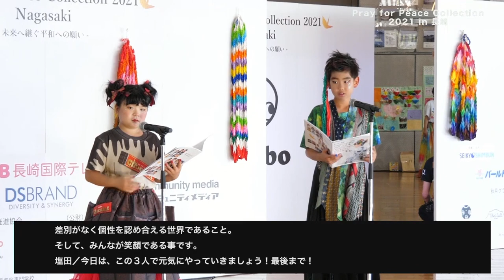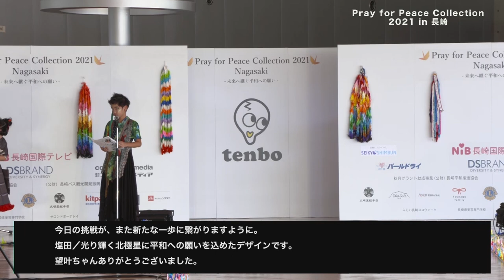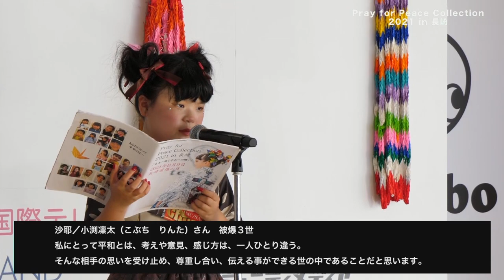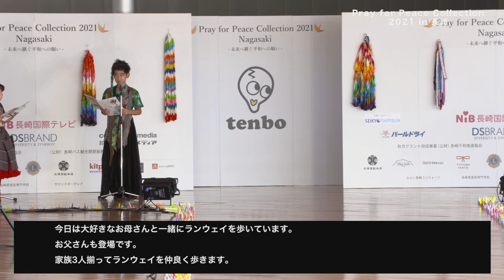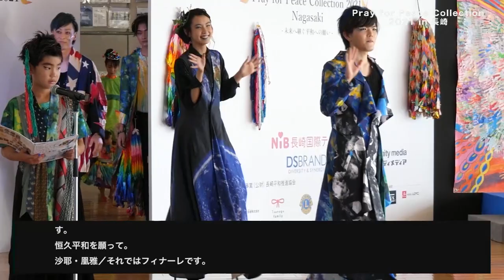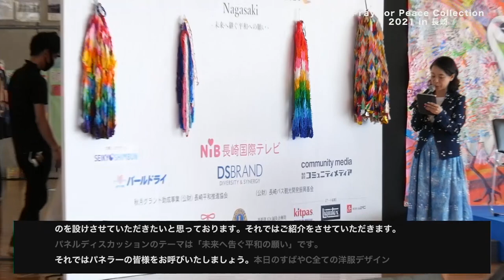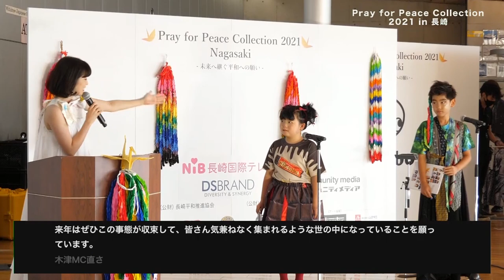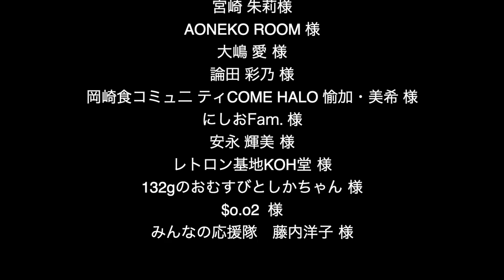Pray for Peace Collection 2021 in 長崎 【字幕／エンドロール付き】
Pray for Peace Collection 2021 in 長崎
『未来へ継ぐ平和への願い』
終戦７６年 長崎原爆の日　開催
 -松が枝国際ターミナル-

【出演モデル】
浦山 眞子　６歳　被爆４世
太田 詩乃　５歳　被爆４世
渡辺 真博　１０歳
渡辺 そら　８歳
渡辺 匠音　５歳
春田 晏奈　６歳　被爆４世
岩永 望叶　７歳　ダウン症候群
林 みおり　６歳　被爆４世
林 このは　１０歳　被爆４世
小林 玄　８歳　被爆４世
小林 椿　１１歳　被爆４世
木田 蓮菜　１３歳　被爆４世
青栁 智子
石丸 弘真
永田 愛実　１６歳
東 貴将　被爆３世
小渕 凜太　被爆３世
三重 式美　被爆２世
 本多 若葉 １６歳
志田オリヴィアこころ　２歳　被爆４世
志田 千尋　被爆３世
関口 舞 １１歳

【ファッションショーMC】
谷口 凰雅　１０歳　被爆４世
髙橋 沙耶　８歳　被爆４世

【総合司会】 塩田 みう   被爆４世

【友情出演】 SUGIZO

【平和のトークショー】
モデレーター　浅田 ますみ　被爆2世
塩田 みう　被爆４世
本多 若葉 １６歳
鶴田 能史（tenbo）

【平和のアート】
田川 誠  被爆3世　／　深澤 慎也
ハンドスタンプに参加してくださった皆様

【ステンドグラス制作】
キットパスアート事務局
長崎県美容専門学校

【折り鶴ランウェイ制作】
長崎県立長崎北高等学校 茶道部
長崎北児童クラブ NPO法人ドリームキッズ 学童保育ドリームキッズ上町

【写真】
梅村 駿(+U PHOTOGRAPHY)
梅村 真理子(+U PHOTOGRAPHY)
石井 佑典(+U PHOTOGRAPHY)
Ayumi Nakaharai
Keiko Tanabe

【音楽】
 秋山 裕和(H/MIX GALLERY)

【ヘアメイク】
内藤 結子
SUMILE
清水 登美

【平和の千羽鶴協力】
長崎原爆資料館
広島市市民局国際平和推進部平和推進課
ひめゆり平和祈念資料館

【雪のサンタマリア  画像協力】
日本二十六聖人記念館

【UDトーク】
髙橋 舞香（Silent Music MG）
田中 豪
Mプロジェクト（ミツコ／三井恵玲奈）
株式会社ePARA（しあん）
浅井 シノブ
久野 智美

【英語翻訳】
長崎県立大学国際社会学部国際社会学科　宮本 百恵

【動画】
株式会社コミュニティメディア

【Special Thanks】
ボランティアスタッフの皆様
Pray for Peace Collection 2021 in 長崎に ご賛同してくださった皆様
浅田ますみ事務所インターン生（ドットJP）

門田 頼枚

【ステージ設営】

株式会社日工

【音響　照明】
株式会社LCS

◆特別協力◆
長崎国際テレビ

◆後援◆
長崎県
特定非営利活動法人JIM-NET
NPO法人ピープルデザイン研究所
NPO法人 super view

◆協力◆
みらい長崎ココウォーク
サロンドボーテレイ
chohai
NAIL’S RAVI  SALON & SCHOOL

◆協賛◆
株式会社パールドライ
株式会社ディーエスブランド
聖教新聞
秋月グラント助成事業
（公財）長崎平和推進協会
（公財）長崎バス観光開発振興基金
長崎南ライオンズクラブ
安達株式会社
文明堂総本店
NPO法人 Tsunagu family
チベットソルト株式会社
西新宿A24鍼灸治療院/小川 こず恵

◆アート協賛◆
日本理化学工業株式会社
リキテックス
株式会社ムロタニ

◆個人協賛者様◆
手嶋 大河 様
鈴木 太郎 様
鵜飼 伸弥 様
Richard Roe/Bouncy Imports 様
李 和枝 様
KURITOMO 様
鈴⽊ 薫 様
tomoCo 様
⼤久保 誠 様
芦北 順子 様
野中 清子 様
yurimao 様
勝野 ふみの 様
河⻄ 節子 様
山城 正安 様
吉見 昌起 様
瀬戸 直⼦ 様
藤村 加奈子 様
エタ 様
泉 栄⼦ 様
森島 ⼟紀子 様
笑っとこゆーと 様
浅井 達哉 様
愛知の応援団マイ 様
永幡 祥⼦ 様
イシヅカマコト 様
人生気楽に、できることからコツコツと！美穂 様
​崔 麻里 様
金島 理恵 様
名古屋Candy 様
田村 亜由美 様
吉野 洋子 様
岩崎 ルミ様
家永 知美 様
⽥中 豪 様
溝口 順子 様
小川 明子 様
みんなで繋がるASPJオンラインサロン 様
ロミロミのゆき 様
みっちゃん家一同 様
宮崎 朱莉様
AONEKO ROOM 様
大嶋 愛 様
論田 彩乃 様
岡崎食コミュ二 ティCOME HALO 愉加・美希 様
にしおFam. 様
安永 輝美 様
レトロン基地KOH堂 様
132gのおむすびとしかちゃん 様
$o.o2  様 ​みんなの応援隊　藤内洋子 様

【主催】
Pray for Peace Collection 2021 in 長崎 実行委員会
有限会社アップトゥーユー
テンボデザイン事務所